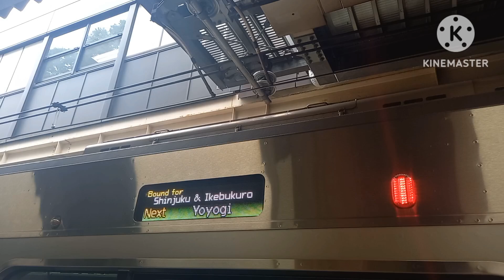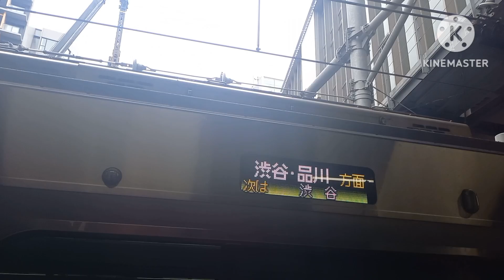【初めて撮影した駅】山手線原宿駅で発着シーンを撮影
山手線原宿駅での撮影は初めてでした。